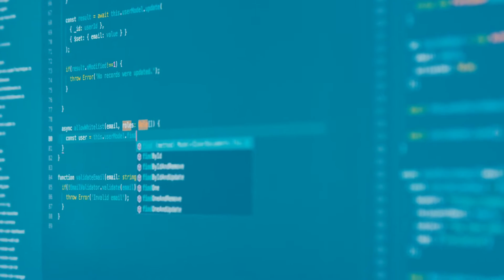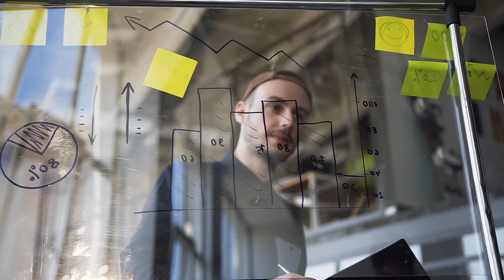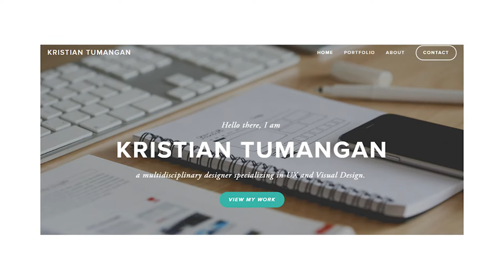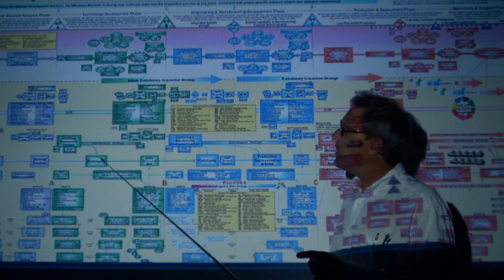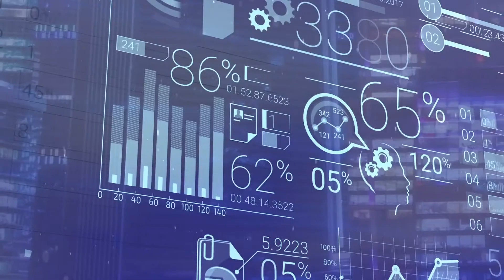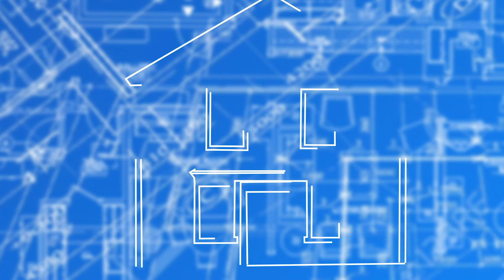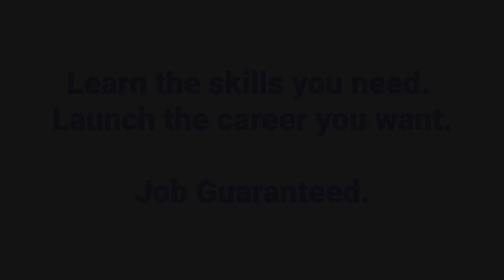Real Talk with Facebook Product Designer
Facebook Product Designer Avinash Parida discusses bridging his background in sketching, graphic design, and computer science with UX design, the roles and experiences on his team, and what large tech companies look for when hiring UX Designers.

0:00 Learning how to receive and act on feedback
0:44 You studied IT and computer science in college, what got you started in UX design?
2:01 You've worked in both startups and big companies, how do UX design roles differ between the two?
4:22 What traits or skills do startups look for when hiring their first few designers?
6:02 On a different note, what skills or traits do companies like Facebook or LinkedIn look for when hiring designers?
9:14 What's the hardest part about being a UX designer?
11:30 How is Facebook design culture different than all the other companies you've worked at?

Interviewer: Siya Raj Purohit
Video Production: Erik Parker